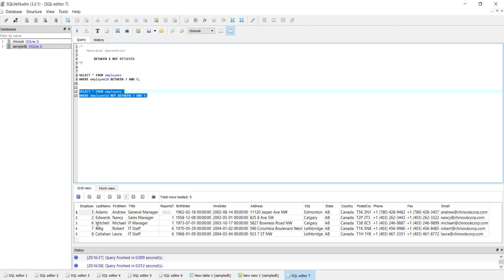SQLite Veritabanı : Operatorler, Mantıksal BETWEEN ve NOT BETWEEN